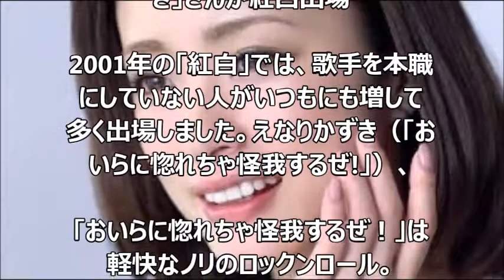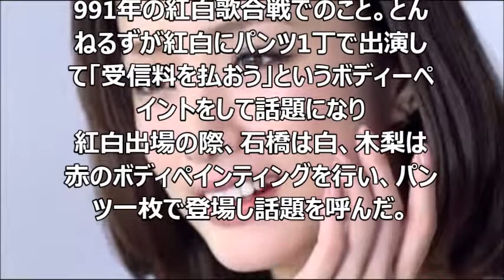【意外!】NHK紅白歌合戦に実は出場していた歌手や芸人たちまとめ！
関連動画
【話題】ももクロ（ももいろクローバーZ） NHK紅白歌合戦を卒業宣言、まさかにファン騒然、その真意とは!?

【噂の真相】NHK紅白歌合戦を卒業した歌手たち、卒業した理由には意外な真相が！？

【衝撃】NHK紅白歌合戦2015 あの歌手の落選に話題沸騰！落選理由のNHK回答が酷い、その真相とは!?

【放送事故】NHK紅白歌合戦のハプニング、不祥事、出禁、事件、これを読めば100倍紅白を楽しめる！

【衝撃】NHK紅白歌合戦 X JAPAN YOSHIKI drumが出来なくなるかもしれない!?その真相とは!?

【真相】NHK 紅白歌合戦出場 『ラブライブ！(μ's)』解散の噂は本当！？ファン動揺の真相とは！？

【話題】NHK 紅白歌合戦出場『乃木坂46』人気の秘密に迫る！メンバーには異色の経歴も！？その真相とは！？

【驚愕】AKB48紅白対抗歌合戦 次シングルに卒業メンバー前田敦子、大島優子ら参集、ファンから賛否両論の声！その真相とは！？

乃木坂46 橋本奈々未 紅白歌合戦の舞台裏を語る「ステージからバナナマンのお二人を見るだけで…」

上戸彩、宮沢りえ、ドリフターズ、ダウンタウン、とんねるず、

引用先：
歌手だったの？実は紅白歌合戦に出場していた女優や芸人たち